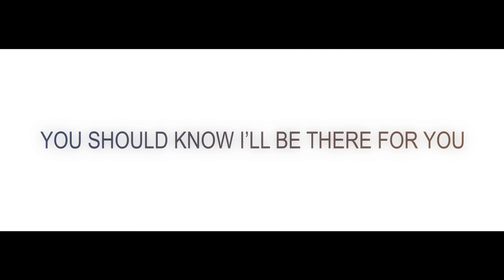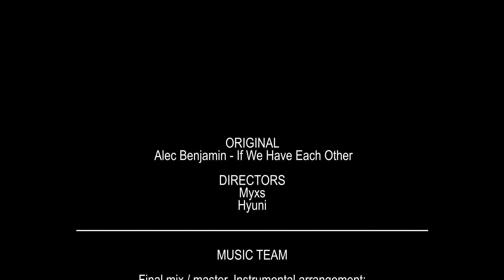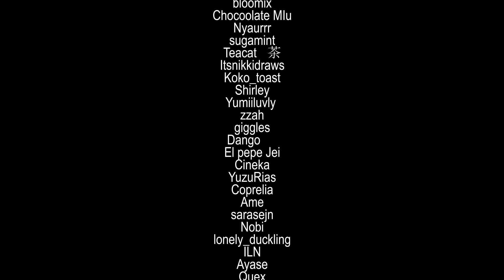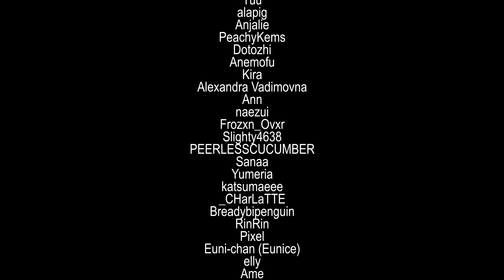Alec Benjamin - If We Have Each Other (Mystakes Ver.)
With over 115 vocalists, 11 artists, over 100 letter submissions and a powerful behind-the-scenes team, we proudly present one of our final parody covers.
On the behalf of Mystacord and all Mystakes, thank you for everything you have done for us. 🧡

🔸 DIRECTORS
・ Myxs

🔸 MUSIC TEAM

🔸 MV EDITOR
・aramis

🔸 ARTISTS
・ Yue

🔸 SOLOISTS
・ Mizuki Seraph

🔸 CHORUS VOCALISTS
・ Maio
・ ImKyle
・ Jimjam
・ Haruki
・ starry
・ Shana shams
・ minnie
・ awekalli
・ Miya
・ tea
・ Aiwoozi
・ gaytertot
・ feaa.
・ florian_aqrs
・ caere
・ Kyouchi
・ Nomekuni
・ astxrism
・ Irixa
・ Nova
・ Koko Panic
・ Cheshire54
・ Doris
・ Daisyy Kkochi
・ Jelly Yummy
・ Shaecha
・ Thefangirl
・ Javivi
・ EvE
・ nimunip
・ Dino ㅇㅅㅇ
・ vvv
・ April
・ ZKiseiTia
・ Eiras
・ Atsu
・ Yuzuki Mikoto
・ emeraldine
・ Shyra
・ bloomix
・ Chocoolate MIu
・ Nyaurrr
・ sugamint
・ Teacatꕥ茶
・ Itsnikkidraws
・ Koko_toast
・ Shirley
・ Yumiiluvly
・ zzah
・ giggles
・ Dango 🍓
・ El pepe Jei
・ Cineka
・ YuzuRias
・ Coprelia
・ Ame
・ sarasejn
・ Nobi
・ lonely_duckling
・ ILN
・ Ayase
・ Quex
・ Aen
・ Jen/甄
・ Berry!
・ averyscarlet
・ Zhazz
・ Dora
・ sonyasike
・ MakuHCA
・ Scenefulw0rkz
・ Koko_toast
・ Maris
・ 帆雪
・ suhan🐶
・ ChocoMilkTea
・ Nattochi
・ elfhani
・ Bun
・ Etsuko
・ hiyourin
・ EstherK
・ mystryasz
・ R6ai002n
・ Rayven
・ Jeorgine
・ Yuu
・ alapig
・ Anjalie
・ PeachyKems
・ Dotozhi
・ Anemofu
・ Kira
・ Alexandra Vadimovna
・ Ann
・ naezui
・ Frozxn_Ovxr
・ Slighty4638
・ 🥒PEERLESSCUCUMBER🥒
・ Sanaa
・ Yumeria
・ katsumaeee
・ _CHarLaTTE
・ Breadybipenguin
・ RinRin
・ Pixel
・ Euni-chan (Eunice)
・ elly
・ Ame